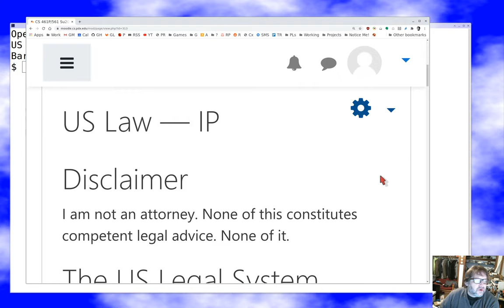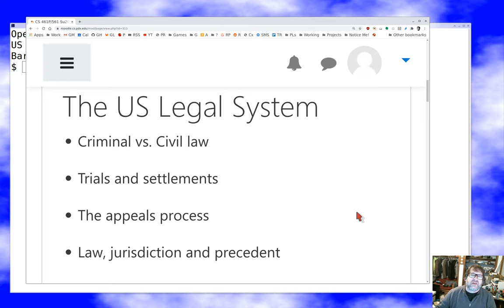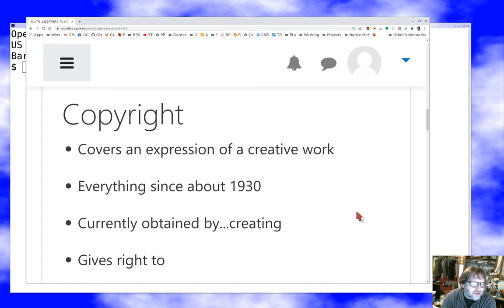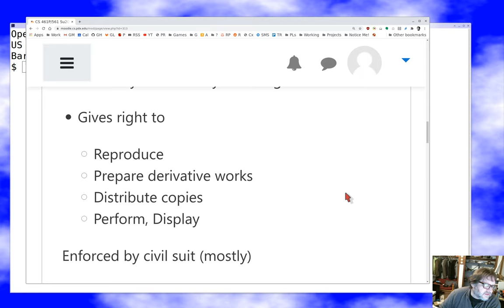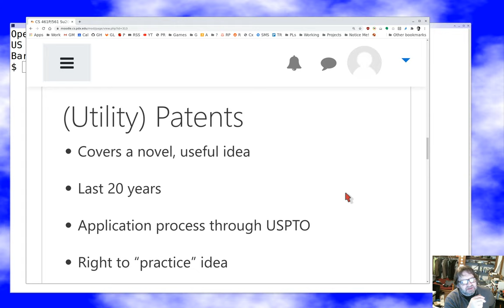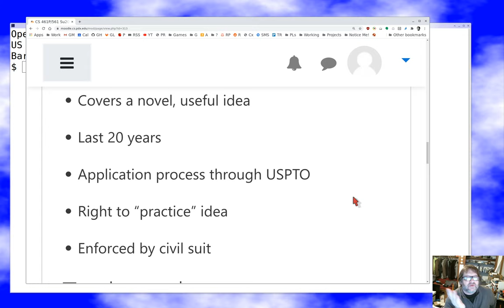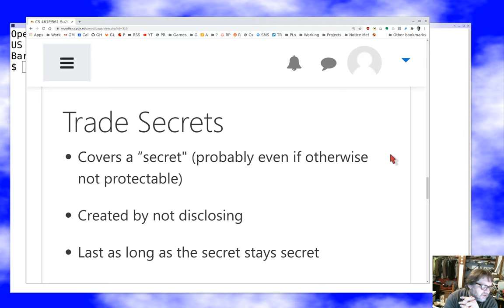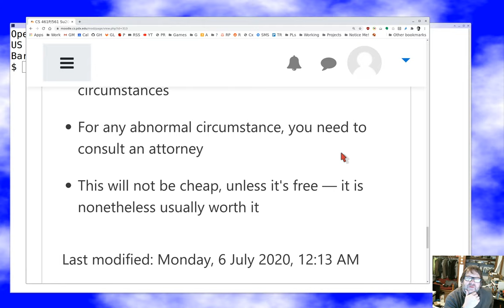PSU CS 461P/561 Open Source: US Law — IP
Discussion of open source and US Intellectual Property law